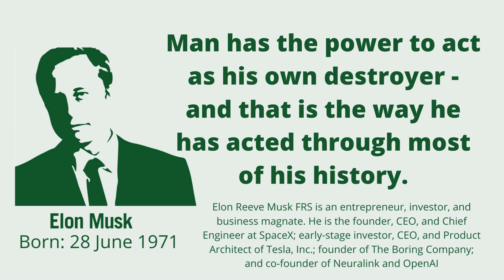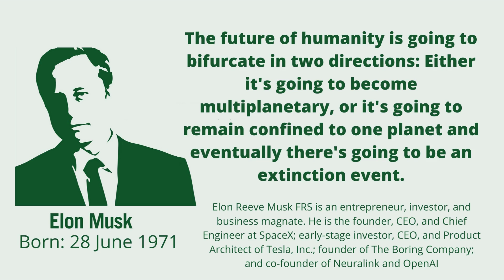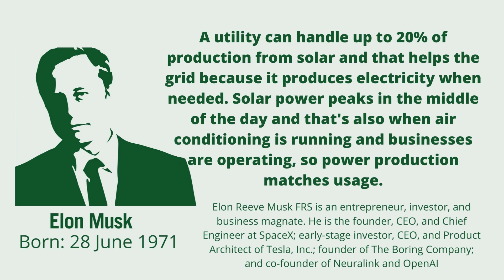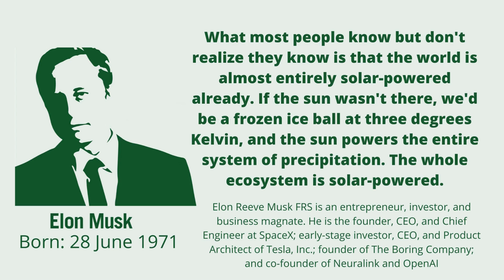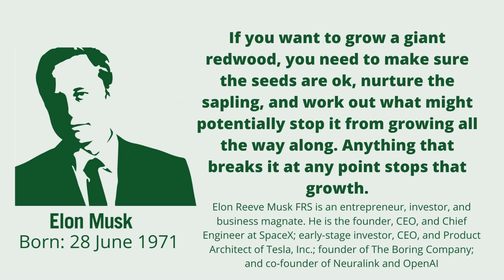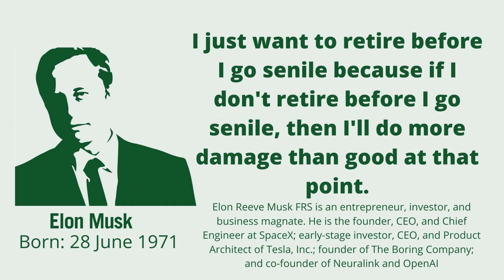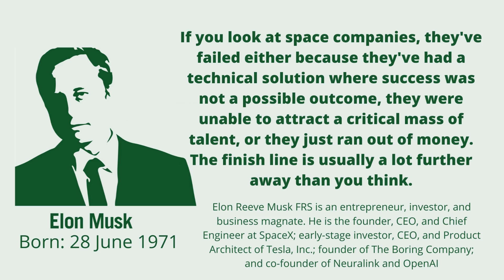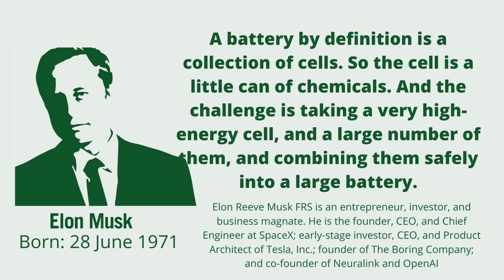Elon Musk Quotes | Part 02 | Businessman | Elon Musk Twitter | Elon Musk Quotes About Success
Elon Reeve Musk FRS is an entrepreneur and business magnate. He is the founder, CEO, and Chief Engineer at SpaceX; early-stage investor, CEO, and Product Architect of Tesla, Inc.; founder of The Boring Company; and co-founder of Neuralink and OpenAI.

Net worth: 26,300 crores USD (2022) Forbes, Trending
Born: 28 June 1971 (age 51 years), Pretoria, South Africa
Children: X Æ A-12 Musk, Vivian Jenna Wilson, MORE
Education: University of Pennsylvania (1992–1997), MORE
Spouse: Talulah Riley (m. 2013–2016), Talulah Riley (m. 2010–2012), Justine Musk (m. 2000–2008)
Books: Elon Musk

Quotes About Change | Elon Musk Quotes | Elon Musk Twitter | Businessman | Elon Musk Quotes Twitter | Elon Musk Quotes About Success